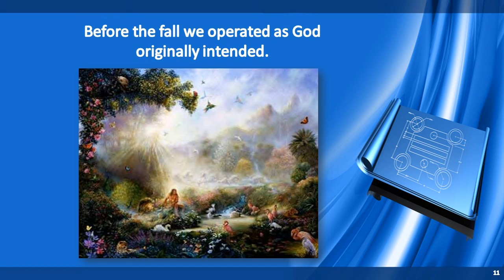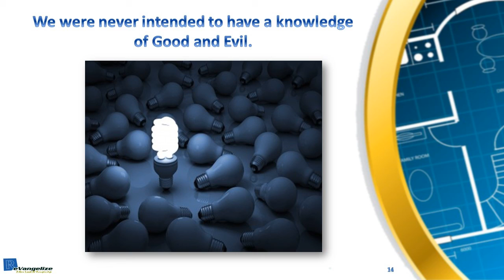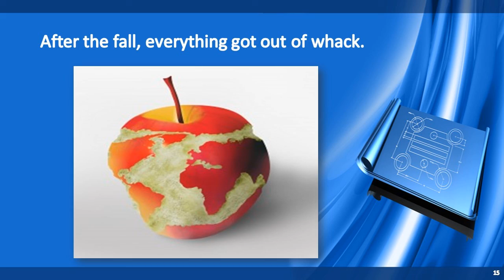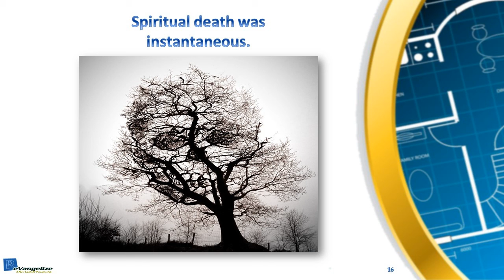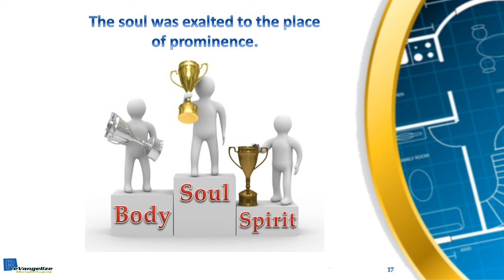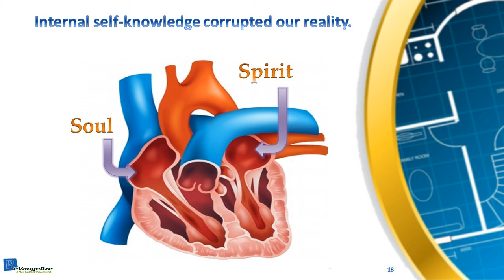ReVangelism Session 8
In session 8 of our ReVangelism series, we discuss what happened to man after the fall and why that happened.